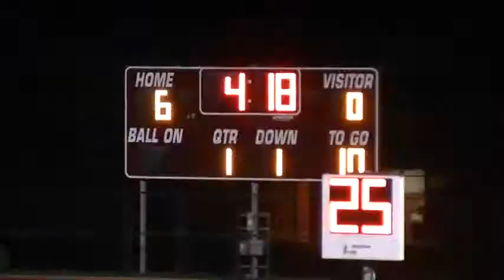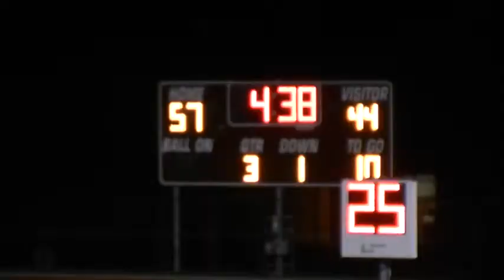Week 11, 2015 Cedar Park Summit 85 Bulverde Bracken 72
11/6/15 at Summit.
Bracken is in white jerseys.
Texas High School Sixman Football